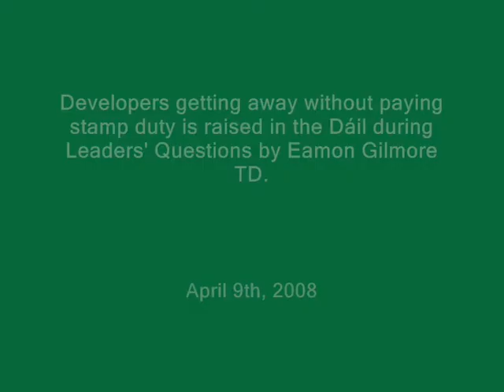Developers not paying stamp duty raised in the Dáil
Developers not paying stamp duty was raised in the Dáil by Labour Leader, Eamon Gilmore TD.